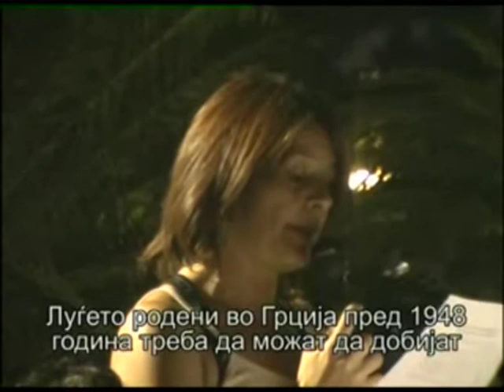Αντιρατσιστικό Φεστιβάλ: παιδιά προσφύγων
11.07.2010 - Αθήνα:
Στο πλαίσιο της καμπάνιας για την επιστροφή των πολιτικών προσφύγων, πραγματοποιήθηκε την Κυριακή 11 Ιουλίου στο Αντιρατσιστικό Φεστιβάλ, με μεγάλη συμμετοχή και ιδιαίτερο ενδιαφέρον, η εκδήλωση για το δικαίωμα της επιστροφής, με την παρουσία του Γκιόργκι Καντζούροφ, μέλους του προσφυγικού συλλόγου «Σκοπός Παπαδιά», στα Σκόπια. Αρκετές φορές, από τις σελίδες της «Εποχής», έχουν γραφτεί πολλά για τη συγκλονιστική αυτή ιστορία. Η ήττα του εμφυλίου ανάγκασε τους μαχητές του Δημοκρατικού Στρατού Ελλάδας αλλά και τα παιδιά τους να εγκαταλείψουν τον τόπο τους για να γλυτώσουν τη σφαγή. Το 1982 επετράπη από την ελληνική πολιτεία να επιστρέψουν οι πολιτικοί πρόσφυγες και να αποζημιωθούν γα τις περιουσίες τους, όχι όμως όλοι και όλες. Με μια ρατσιστική διάταξη αφαιρείται αυτό το δικαίωμα στους «μη Έλληνες το γένος», (σε ποιό γένος ανήκουν αλήθεια;), όπως τους χαρακτήρισε ο νόμος, σε όσους δηλαδή έφυγαν από τους νομούς Πέλλας, Ημαθίας, Φλώρινας, και κατέφυγαν μέσα από μια Οδύσσεια, στην τότε Γιουγκοσλαβική Δημοκρατία της Μακεδονίας.

Το δικαίωμα στην επιστροφή και το οριστικό κλείσιμο των πληγών του εμφυλίου, ήταν το επίκεντρο της συζήτησης στο Αντιρατσιστικό Φεστιβάλ, όπου παρουσιάστηκε από τον Τάσο Κωστόπουλο και το ιστορικό και ιδεολογικό περιεχόμενο αυτής της διάκρισης εναντίον ελλήνων πολιτών.